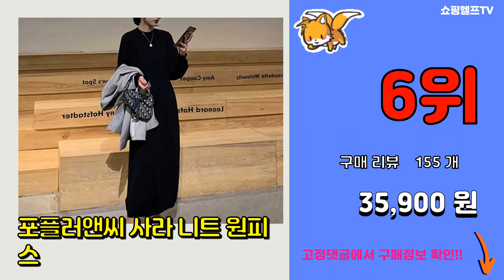여자원피스 추천 판매순위 Top10 || 가격 평점 후기 비교0 여자원피스 동영상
❤️❤️❤️요즘 가장 많이팔린 여자원피스 추천❤️❤️❤️

[00:01]
10위. 제니트 가을 봄 여성 루즈핏 롱 니트 원피스 롱원피스 봄원피스 니트원피스 [39,900원]

[00:06]
9위. 루나걸 엘더 시스루 원피스 [30,900원]

[00:11]
8위. 대박난박양 스피넬 프릴 니트 원피스 [39,800원]

[00:16]
7위. 대박난박양 미쉘 니트 원피스 [39,800원]

[00:21]
6위. 포플러앤씨 사라 니트 원피스 [35,900원]

[00:26]
5위. 르엠마 페리 니트 스웨터 가을원피스 겨울 원피스(Set) [29,900원]

[00:31]
4위. 빅사이즈 상견례 원피스 40대 부모님 50대 베이지 옷차림 엄마 정장 하객룩 하객 원피스 [68,200원]

[00:36]
3위. the아린 섹시 니트 원피스 홀복 클럽 슬림 미니원피스 하객 원피스 고급 원단 3854 [29,800원]

[00:41]
2위. 포플러앤씨 델몽트 니트 원피스 [38,900원]

[00:46]
1위. 떳다그녀 하이른 벨트 SET 롱 원피스 [28,900원]